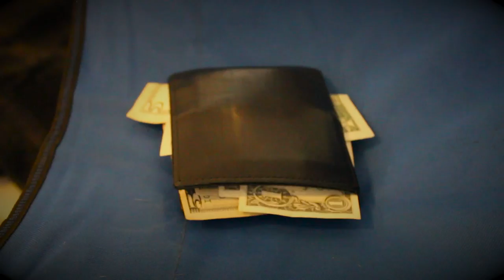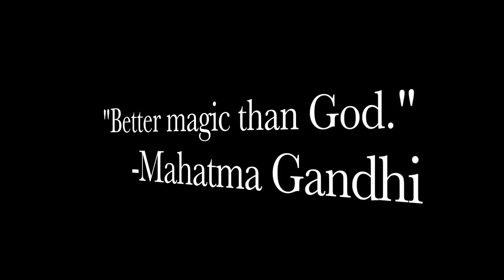Magic Jonny Eightball Demo Reel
Magician "Magic Jonny Eightball" Demo Reel 2014, yo! Check me out! I do magic! BAM! I'm the supreme magician.